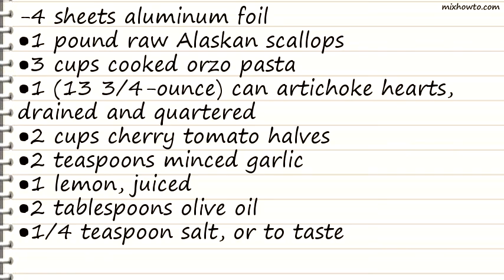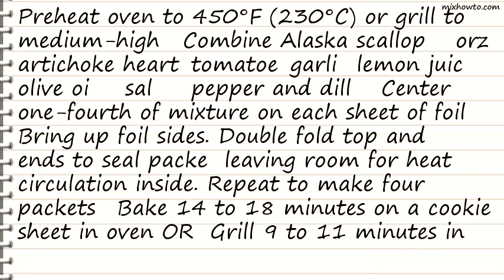Recipe Alaska Seafood with Orzo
INGREDIENTS:
-4 sheets aluminum foil
●1 pound raw Alaskan scallops
●3 cups cooked orzo pasta
●1 (13 3/4-ounce) can artichoke hearts, drained and quartered
●2 cups cherry tomato halves
●1/8 teaspoon freshly ground pepper, or to taste
●3 tablespoons chopped fresh dill, or 1 tablespoon dried dill weed
●1 (4-ounce) package crumbled feta cheese